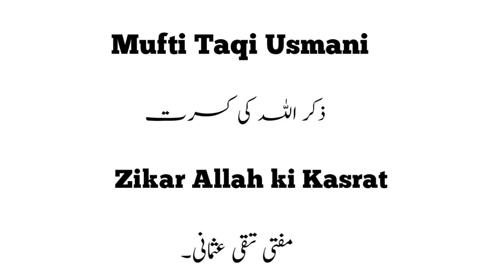Mufti Taqi Usmani Zikar Allah ki Kasrat